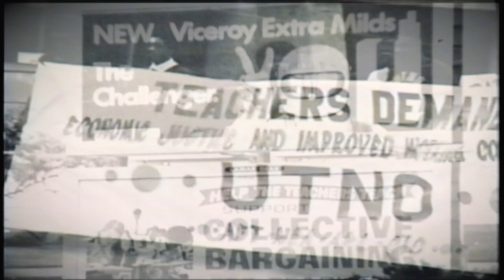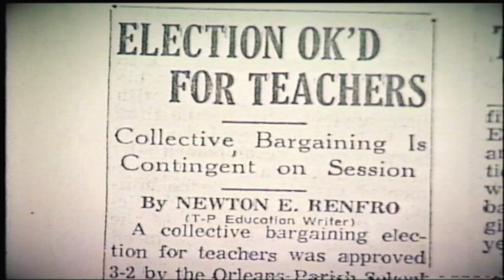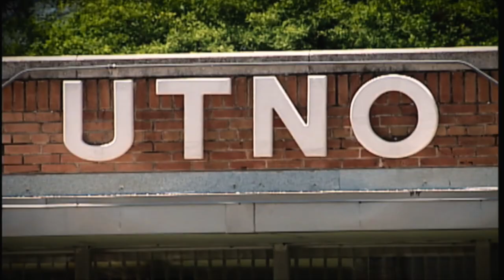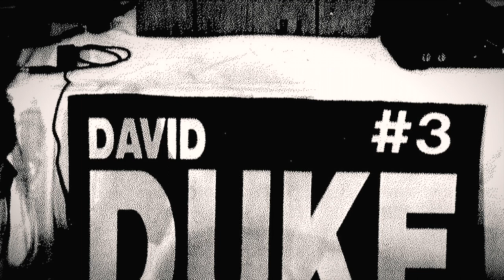Nat LaCour In Memoriam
We lost an iconic trade unionist and distinguished educator. Nat LaCour exemplified the best of our union. He was a true visionary with regard to the essential role of unions in helping increase the power, agency, wages and professionalism of educators. He challenged the racism that he had to confront as a Black man, educator and union leader in the South, and he was admired by friend and foe because of his grace, kindness and brilliance. All of us at the AFT are deeply saddened to learn of his passing.